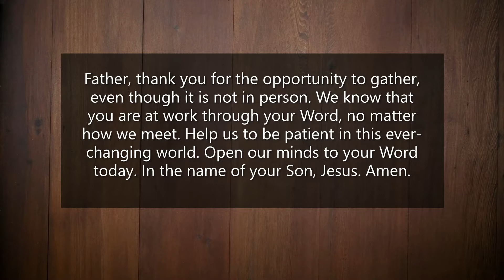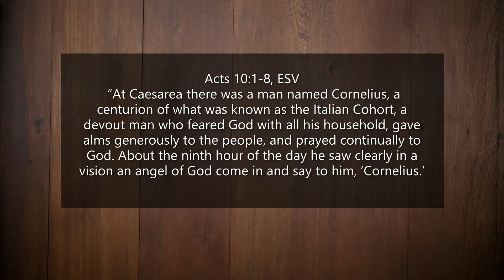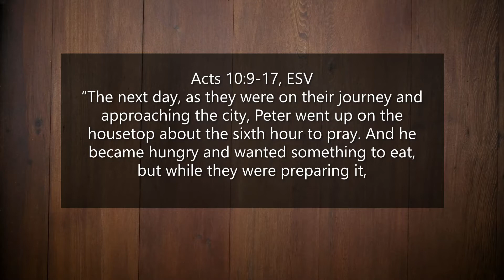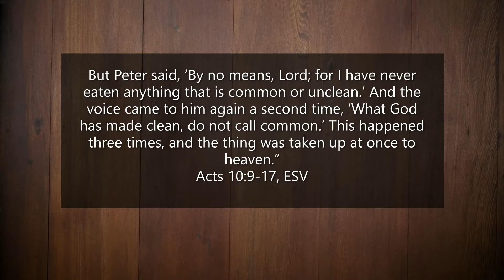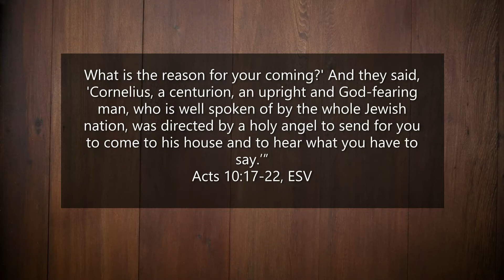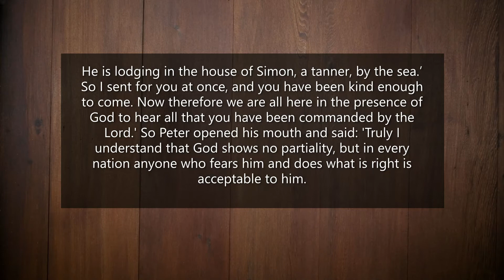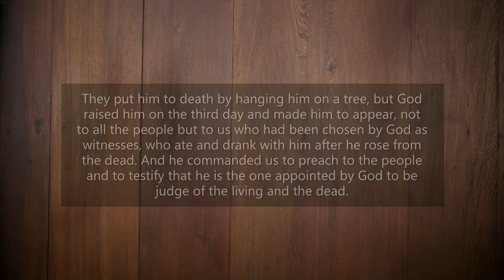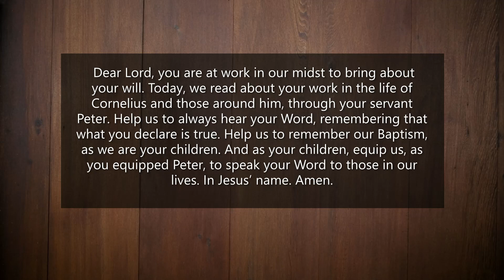Sunday Bible Study - 6/28/2020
Join us again for Bible study.